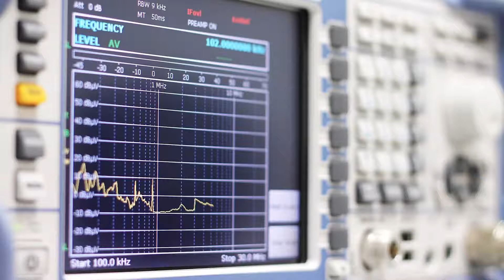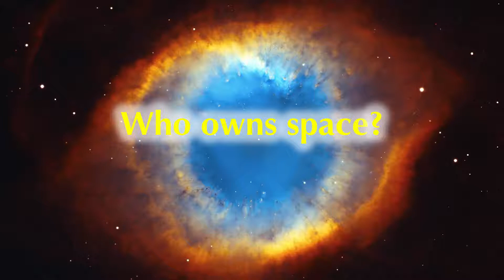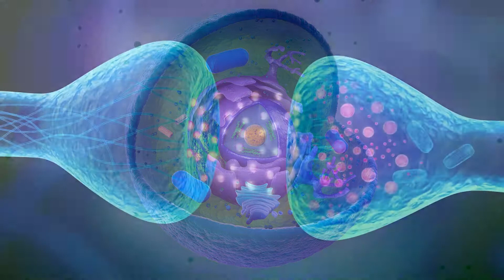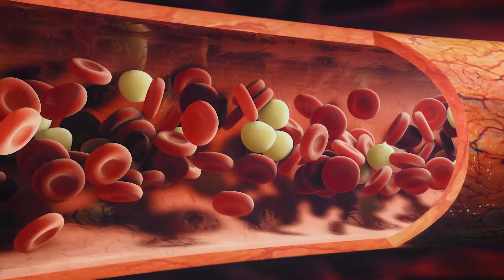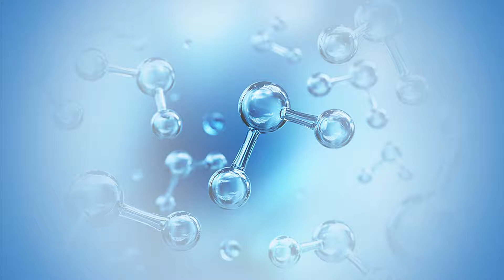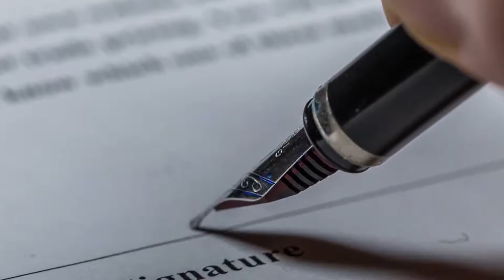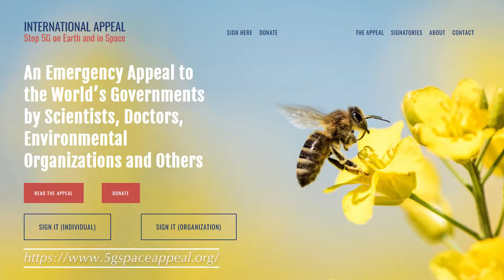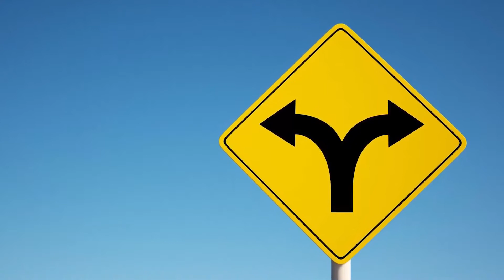5G Satellites: The World in a Radiation Cage - The World Foundation for Natural Science (2021)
In this third presentation from the series "How artificial electromagnetic radiation harms life", the focus is 5G Satellites: The World in a Radiation Cage.

In addition to the video, you will also find an article on this topic on our website.